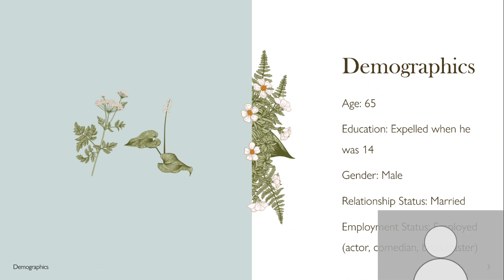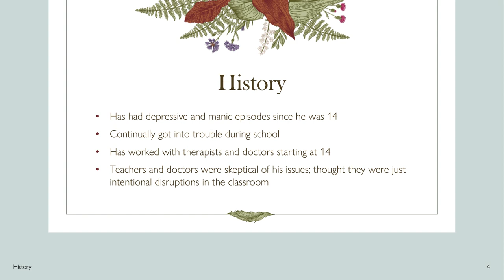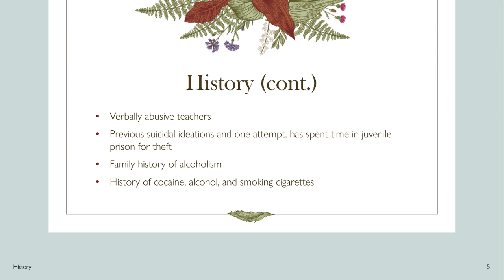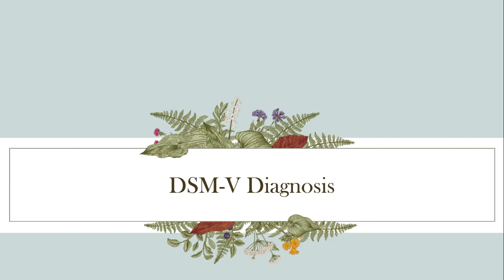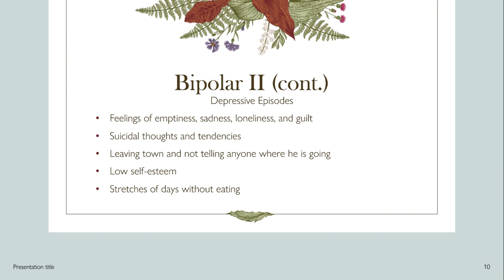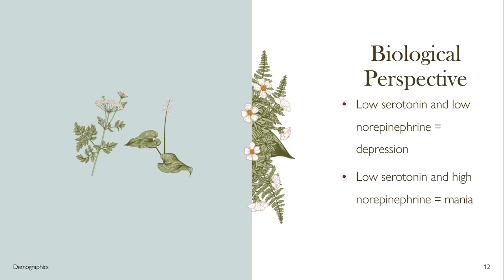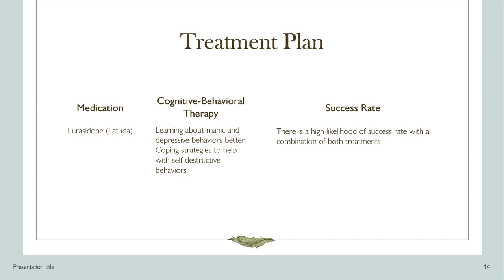Diagnosing Stephen Fry